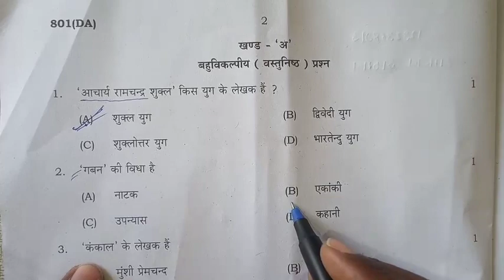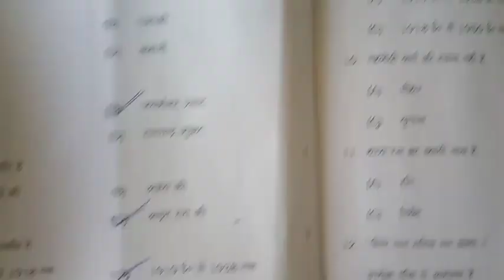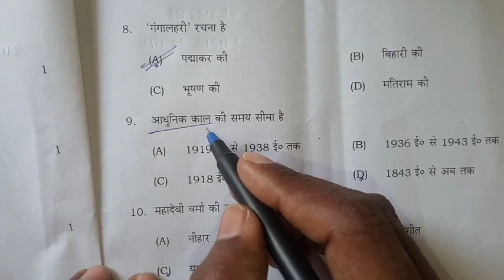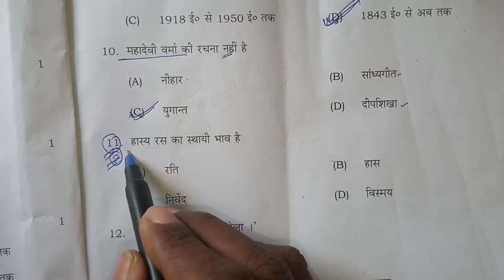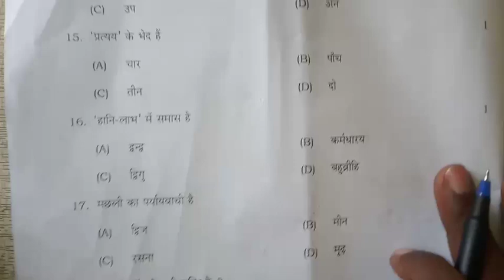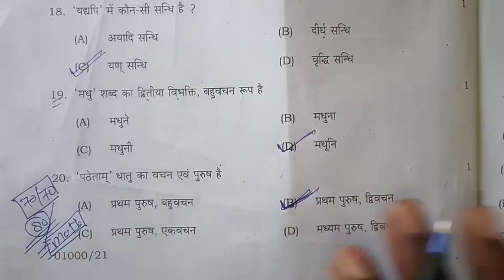class 10 hindi 2023 up board exam solution, hindi class 10 paper, 16 फरवरी हिन्दी पेपर, 10th hindi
class 10 hindi 2023 up board exam solution
, hindi class 10 paper, 16 फरवरी हिन्दी पेपर, 10th hindi

class 10 hindi 2023 up board exam solution, hindi class 10 paper, 16 फरवरी हिन्दी पेपर, 10th hindi, up board exam 2023 hindi paper solution, 16 farvri hindi paper ka hal, 16 farvri hindi paper up board, कक्षा 10 हिंदी पेपर का हल, kaksha 10 hindi paper ka hal, class 10 हिंदी पेपर बहुविकल्पिक प्रश्न का हल, up board exam 16 farvri hindi paper ka solution, shravan lecture viewer also watch this channel, samrat acedmy, lecture by firdos